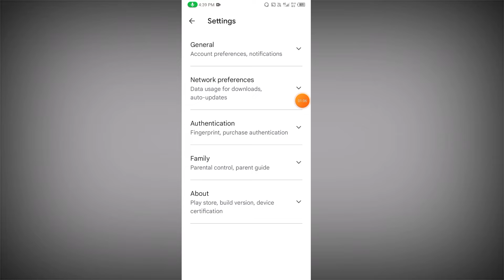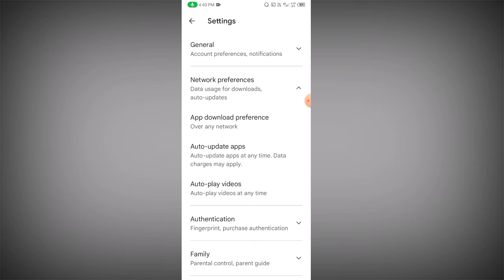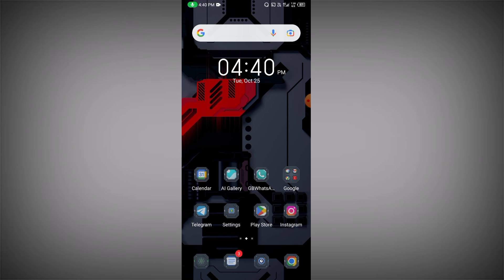Paly Store Se App Download Nahi Ho Raha Hai Kaise Kare ! Play Store Se App Download Nahi Ho Raha hai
Play Se App Download Nahi Ho Raha Hai Kaise Kare ! Play Store Se App Download Nahi Ho Raha hai

About This Video 👉 Dosto aaj ki es video me maine bataya hai ki play store me app download nahi ho raha hai karna sikhe ya play store se koi bhi app download nahi ho raha hai dosto agar aap play store se app download karte aur aapko app download karne me problem aa rahi hai to mere video ko bina skip kiye huye pura jarur dekhiyega dosto agar aapko video me kuch bhi doubts hai to mere Instagram par Sms kar sakte hai